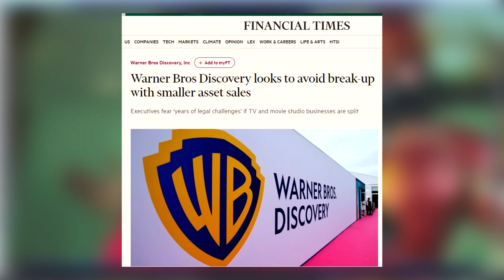WB Games Is Looking To Sell....Again (RUMOR)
Let's talk about WB Games and the rumor that they're looking to sell once again. Maybe this time it'll happen?